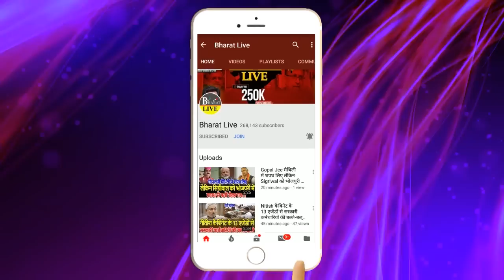खुलासा! गठबंधन तोड़ने के लिए Nitish ने किया Lalan को अधिकृत ! अब आएगा मजा